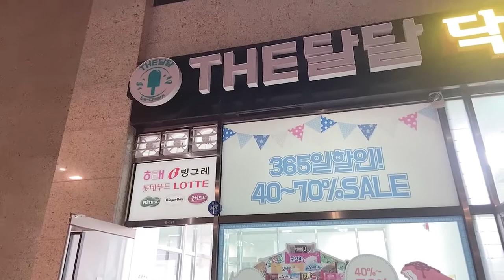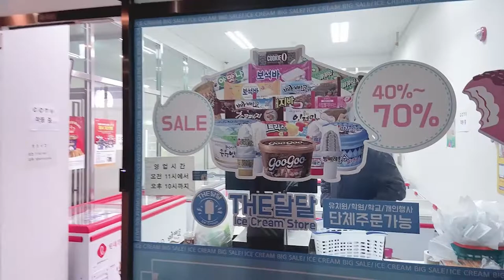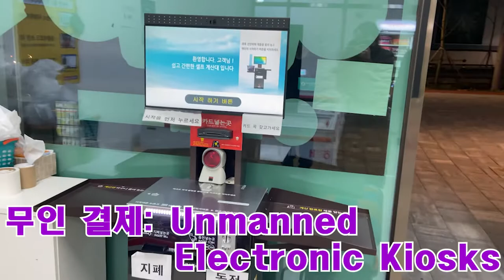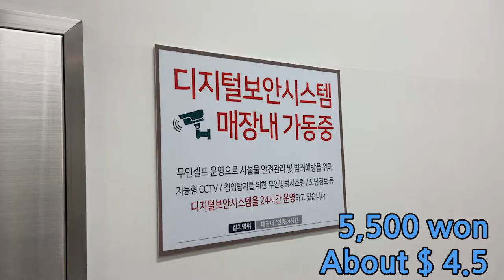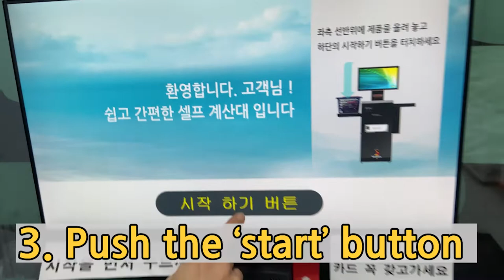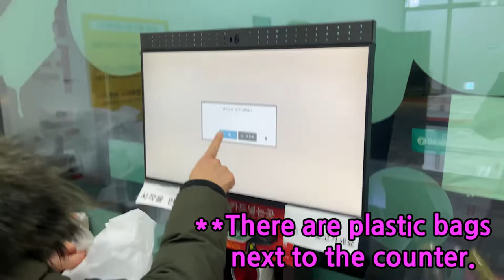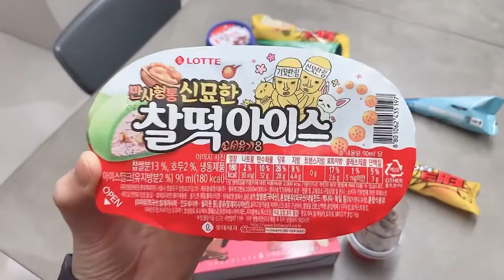How to Buy Ice Creams in Korea: Unmanned Electronic Kiosk/ No Store Clerk in Korean Ice Cream Store?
Minah and CHOI Mommy went to buy ice creams in Korean Ice cream store!
There is nobody in the store as it is unmanned ice cream store!
Koreans believe in each other and they have strong trust.
So they let the store open since they are certain that people will pay the amount!

Here goes the ice cream tour with Minah Choi and CHOI mommy! ; )

한국알리기 대표 엔터테이너,
CHOI SISTERS(최자매)🇰🇷

Learning Korean with CHOI sisters